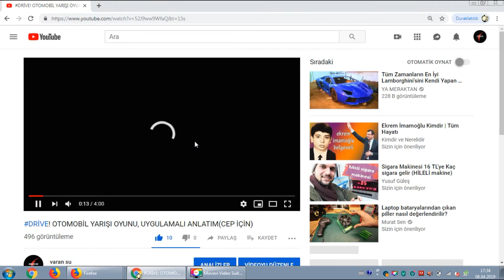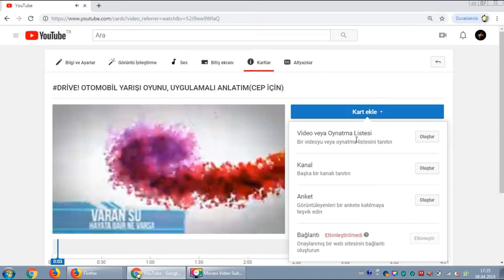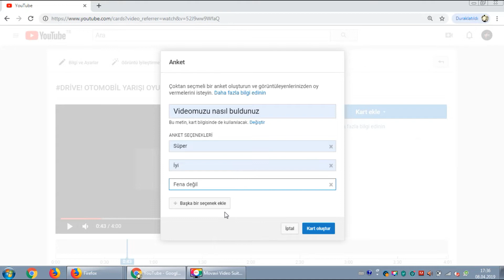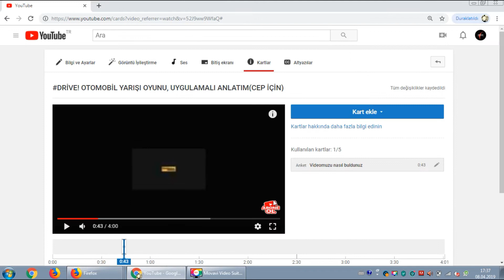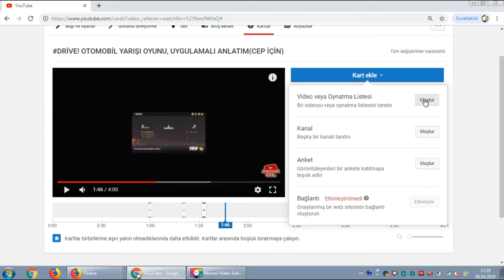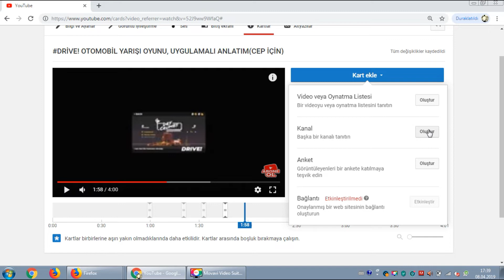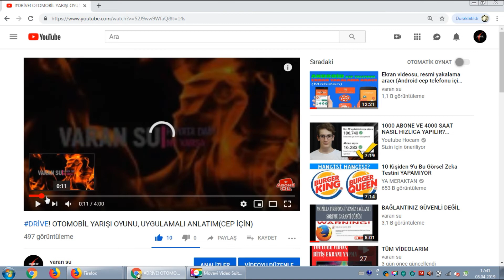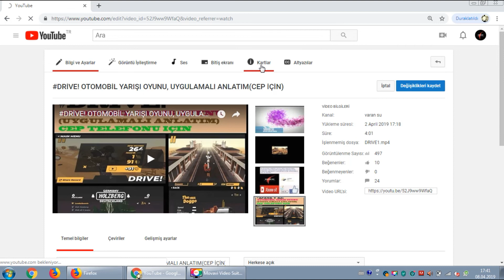YOUTUBE VİDEOLARINA KART EKLEME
Bu videomda Youtube videolarımıza nasıl kart ekleyeceğimiz yer alıyor . Videolara kart ekleyerek videolarımız ve kanalımızın izlenme, hit, beğeni, yorum ve popilerliğine önemli katkıda bulunabiliriz . İyi seyirler

Merhabalar, youtube hayatımda sizlere yardımcı olmak için bu kanalı kurdum. Youtube ve montaj programları,andoid telefon araçları, video düzenleme araçları hakkında detaylı bilgileri paylaştığımız Eğitim kanalı. Görüşmek Üzere.